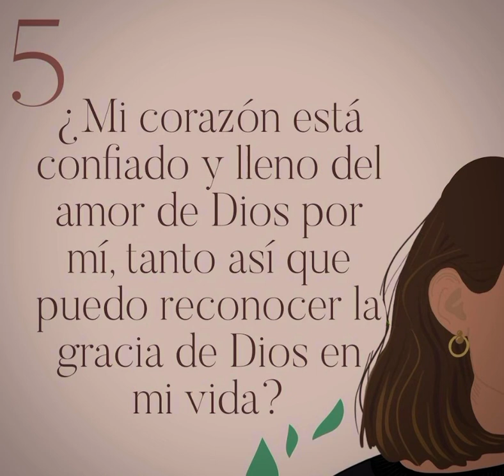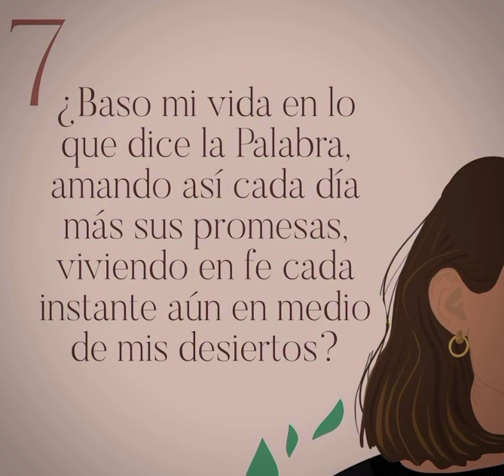7 Preguntas para hacernos cuando creemos que la voluntad de Dios es injusta